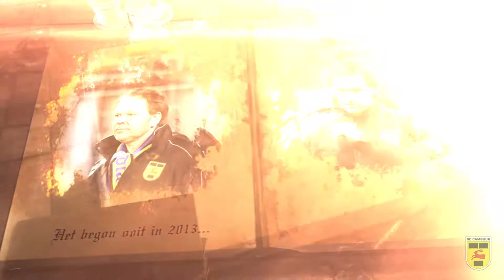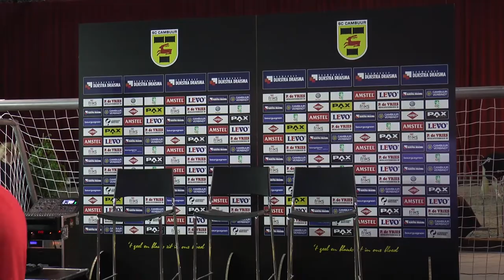CambuurTV: Presentatie Henk de Jong en Sandor van der Heide + Voorbeschouwing